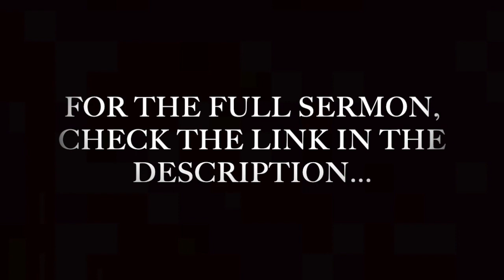Why God? | Seeking God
Click the link below for the full sermon